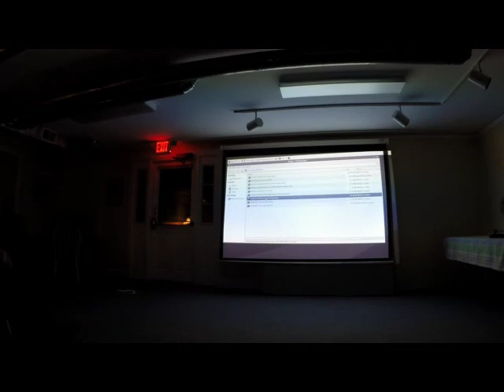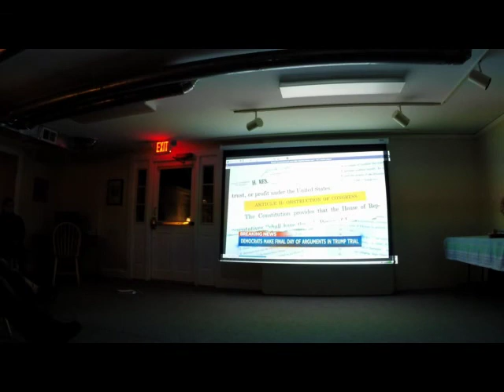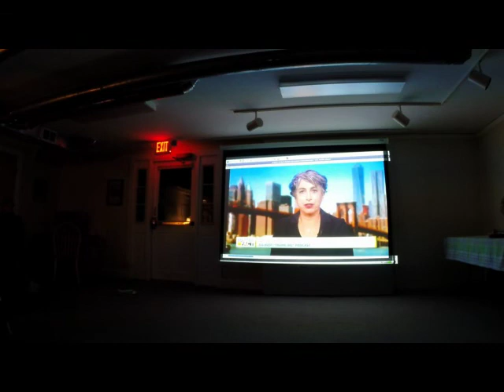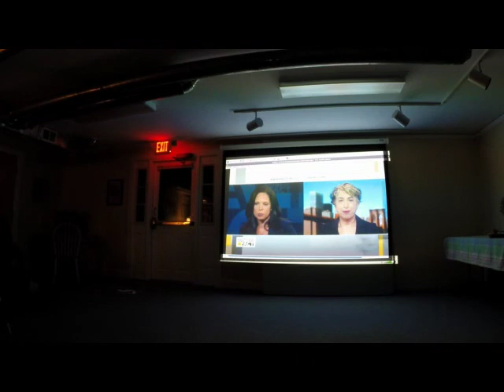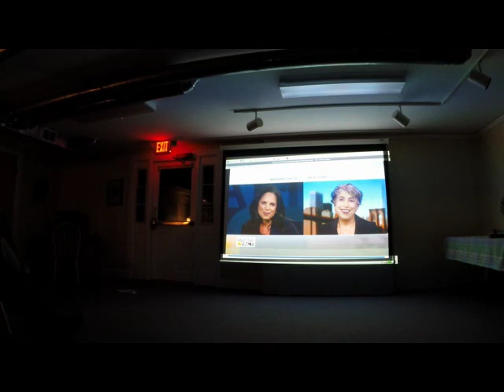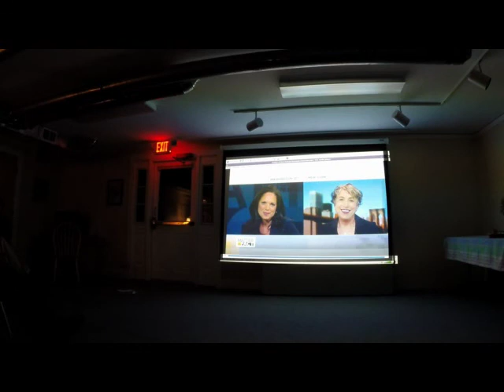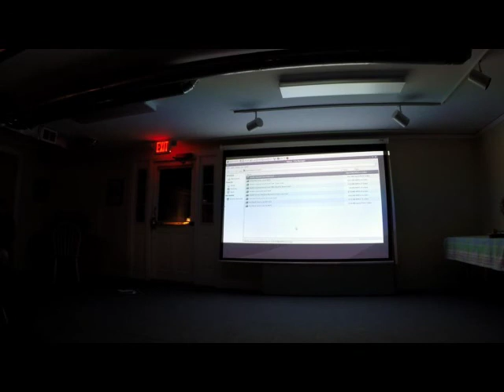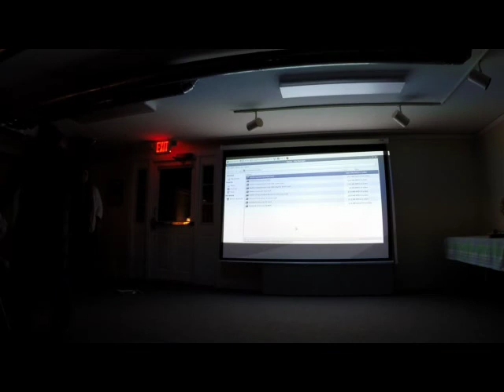Media Literacy: Orford, NH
(Raw video shot with a single, unattended GOPRO camera)

Media Literacy
(Session 5 in the Civics Triage series)

Understanding how the sources of information we consume are produced and distributed can help make us better citizens.

Host: Laina Warsavage, Librarian, Orford Social Library

Speakers:
Alex Nuti-de Biasi, Editor of The Journal Opinion, Bradford, VT
Ronald Smith, General Manager of The POTUS Channel, Orford, NH

Time: 7 p.m. - 8 p.m.
Date: Thursday, March 12, 2020
Location: Orford Social Library, Route 10, Orford, NH

The way that media outlets collect, produce and distribute information has changed dramatically in recent years. Information sources have become more diverse and democratic, but this means more of the responsibility for sorting out that information has been placed on us as citizens. This session examines the history and trajectory of the media landscape, how content is produced/distributed, and how each of us can better understand the information we consume.

Features:
- Discussion about local and national press and television.
- Brief history of media
- Journalism integrity
- Subtle racism in the media
- Media bias
- New business models for journalism
- Evaluating information sources

- Example clips appearing in this presentation:

-- Jimmy Kimmel Show with Harrison Ford Feb 10, 2020
-- C-SPAN, Senate impeachment trial live coverage Jan 24, 2020
-- NBC Nightly News coverage of impeachment trial Jan 24, 2020
-- Matter of Fact with Soledad O'Brien, Andrea Bernstein interview 1/19/20
-- Facebook "Kazoo" commercial  Mar 5, 2020
-- WLOS reporter Justin Hinten (weather/traffic location spot)
-- The Last Word with Lawence O-Donnell (tease) Mar 10, 2020

Civics Triage events are designed to help participants assess their civics knowledge and critical reasoning skills, and to provide essential information about our government, our country's founding documents, and the media, so people can effectively participate in our democracy.
All events are free and open to the public and are non-partisan, not-for-profit events.